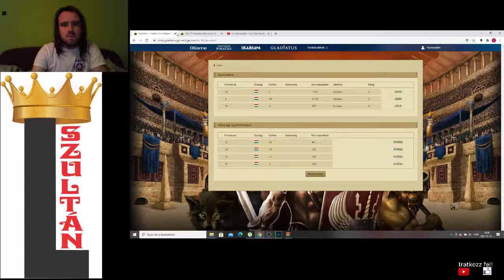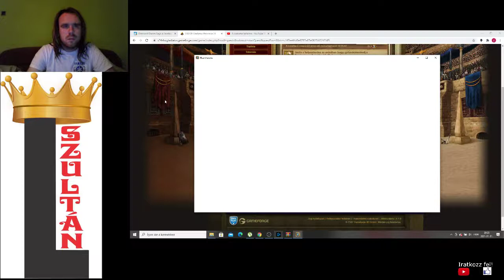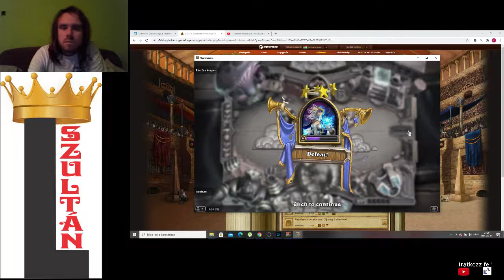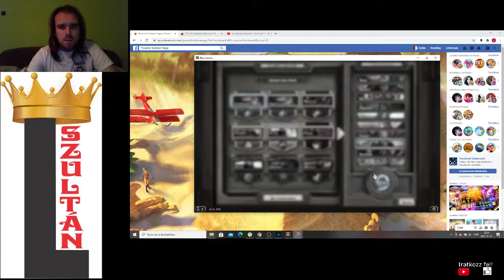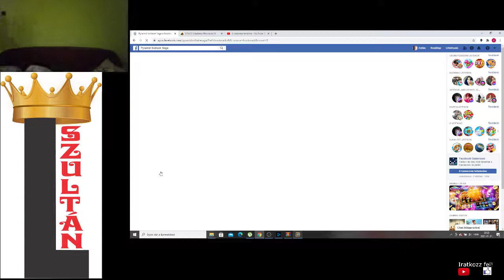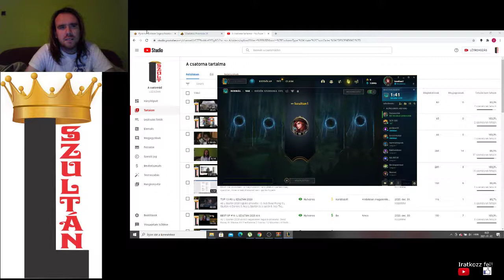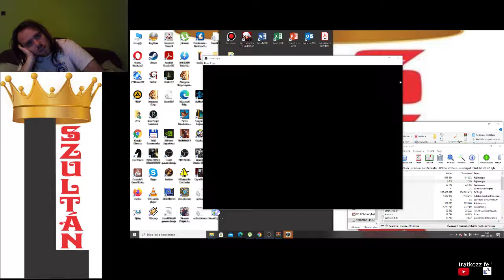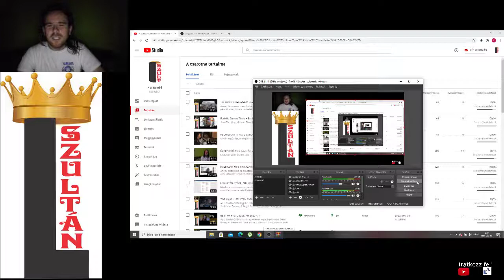JE13: Gladiatus EuTruckSim 3facebSaga Hearthstone LoL Runescape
13. játék egyveleg:
Gladiatus level 99
Euro Truck Simulator
Diamond Diaries Saga
Papa Pear Saga
Hearthstone Jayna vs expert opponents
League of Legends
Runescape Crafting level 43